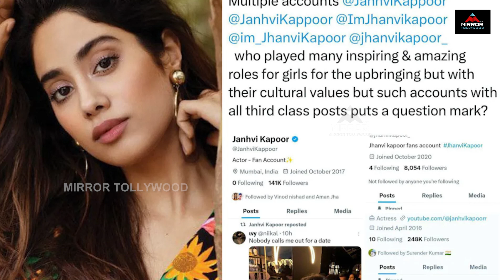జాన్వీ అశ్లీల చిత్రాలు వైరల్ ఫ్యాన్స్ షాక్.. | Janhvi Kapoor | Mirror Tv Tollywood